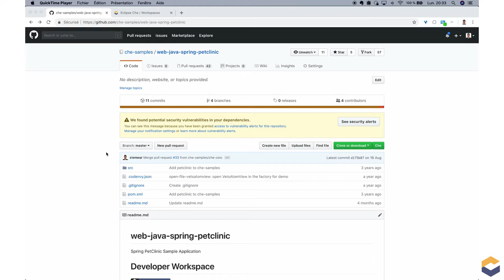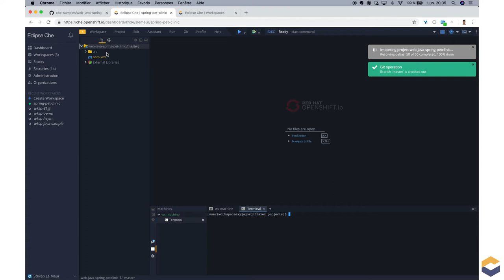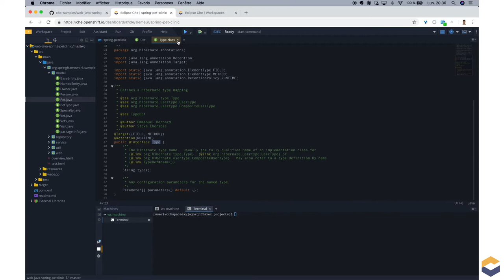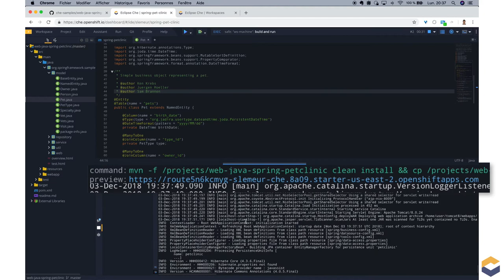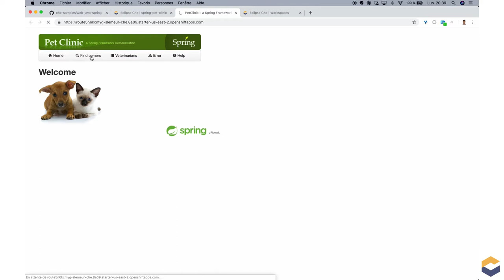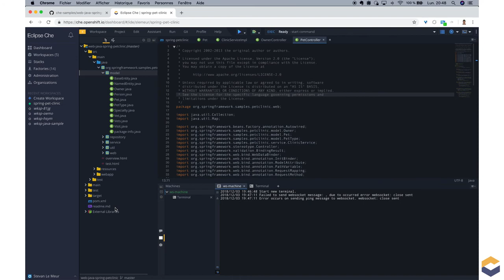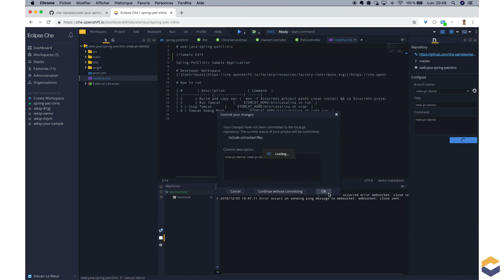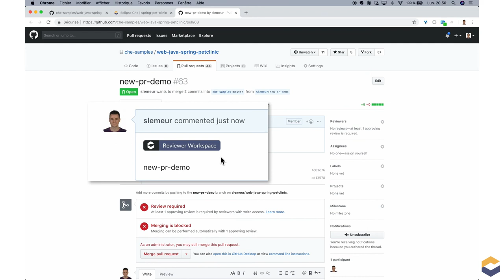Che overview demo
This demo is an overview of Eclipse Che / Red Hat CodeReady Workspaces. Product manager Stévan Le Meur shows you all the things Che can do, starting with git integration, then on to editing code, building and running code, debugging, and creating a PR from the browser-based IDE.